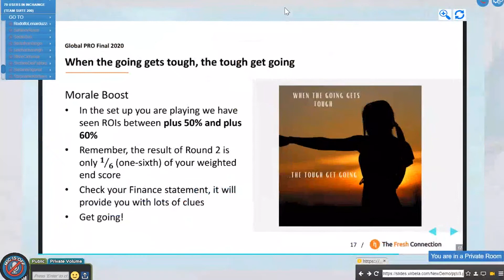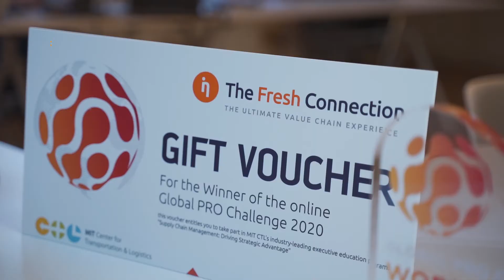Global PRO Final online 2020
In November 2020 for the first time due to the pandemic, the 10th Global PRO Final of The Fresh Connection went virtual!

The tenth edition of The Fresh Connection Global PRO Challenge included more than 1,000 participants, who were representing hundreds of companies and tens of countries. They first underwent public training sessions or remote training rounds. The greater majority then continued with the Global PRO Challenge rounds, hoping to qualify for the Global PRO Final. Twenty teams succeeded in reaching that goal and they subsequently joined us online in an immersive 3D environment to compete for an exclusive prize and eternal glory.

Across the globe, training rounds were delivered with the help of dedicated local partners, who mainly provided remote workshops with The Fresh Connection business simulation game. Whether as a part of the Global PRO Challenge or in a stand alone session, the training rounds provide excellent training value to participating teams and individuals. This is where "T-shaped professionals" are developed by gaining valuable in-depth hard skills across multiple disciplines in the supply chain. On top of that they get to train critical soft skills needed to be successful in cross-functional collaboration. These sessions are considered to be high quality in their own right. As an extra, for teams that so wished, they could continue training: first of all by taking part in the TFC Global PRO Challenge. Second, for the 20 teams that were the best of their country, progression to the TFC Global PRO Final online. To top it off, a prize for the TFC Global PRO Final winner: an Executive Education SCM Course at MIT in Cambridge, MA, USA. And as said, eternal glory.

It took four breath-taking rounds, before it was known who the winner was of The Fresh Connection Global PRO Final 2020. It is the team individuals team of professionals from China that takes the crown! They have come out on top as the best team and earned the title of TFC Global PRO Final Champion 2020 and the ExecEd SCM course at MIT.

Interested in joining the Global PRO Challenge?